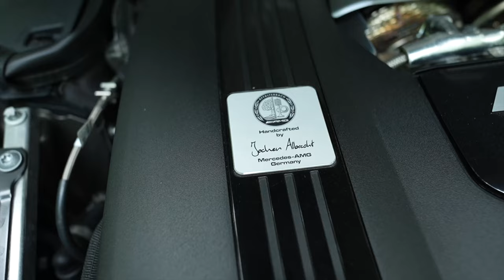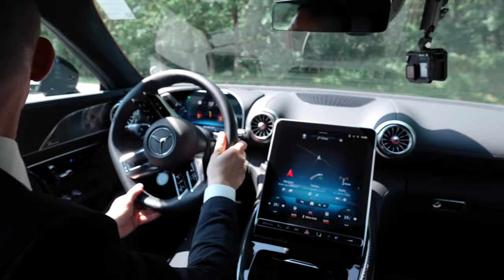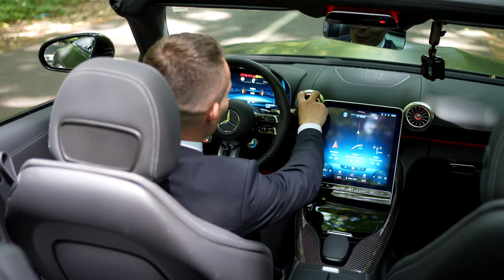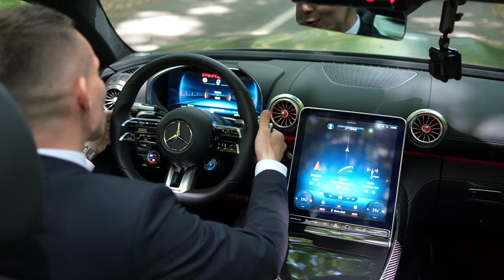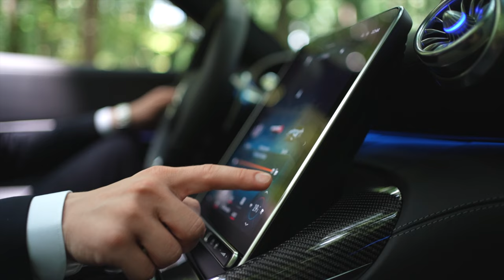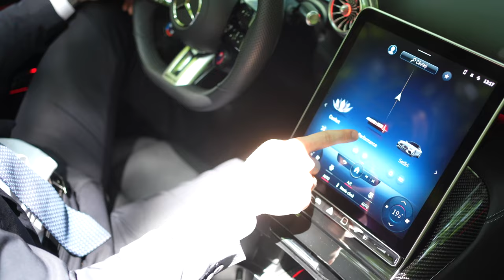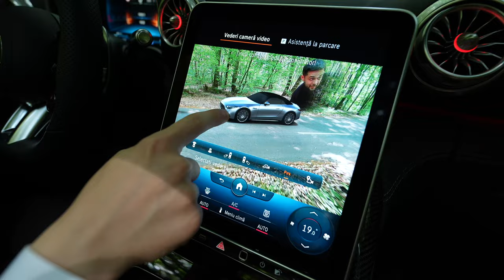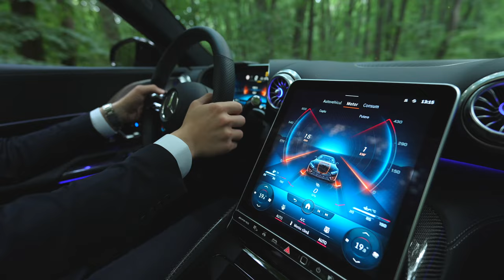MERCEDES AMG SL 63 ROADSTER 2023 - de ce costa 200.000 EUR + LAUNCH CONTROL la final !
Bine ati revenit pe canalul meu de YouTube!

In acest vlog prezentam cel mai nou Roadster - Cabriolet, Mercedes-AMG SL in cea mai puternica motorizare disponibila, 63 AMG cu 585 cp si 800 Nm.

In acest vlog prezentam exteriorul, interiorul si facem un test drive + lounch control !

Nu uitati sa accesati si celelalte conturi, Instagram si Facebook, pentru mai multe postari live direct din showroom-ul MERCEDES-BENZ !!!